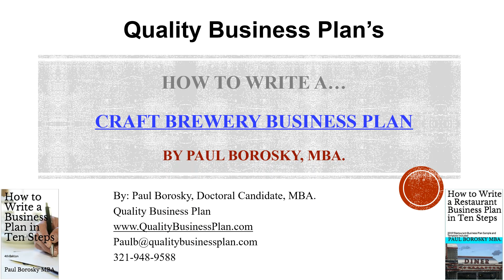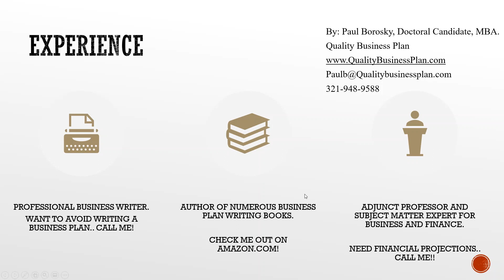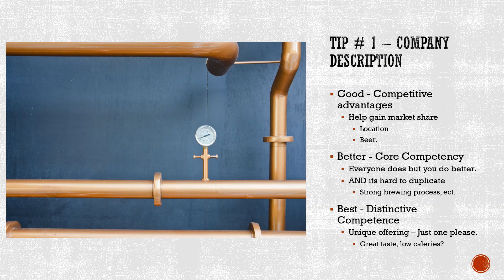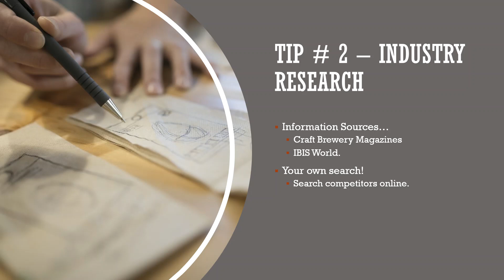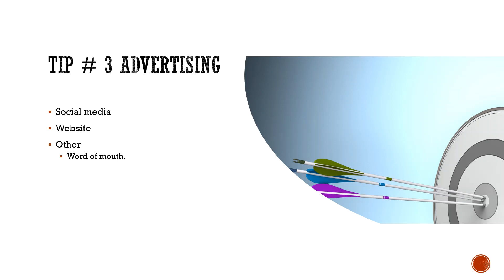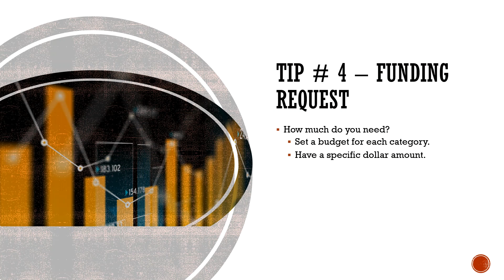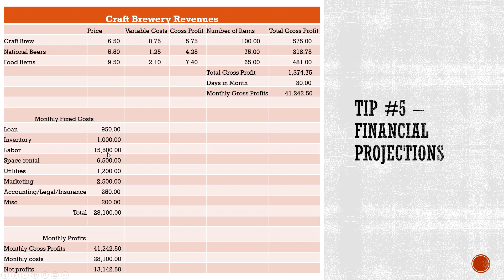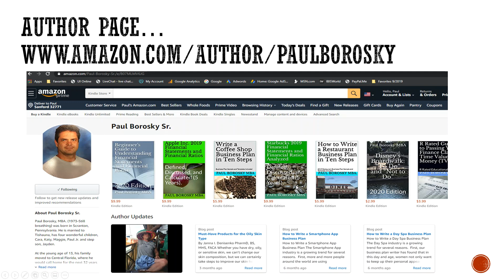How to write a Craft Brewery Business Plan by Paul Borosky, MBA. – Business Plan Tips and Tricks.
In “How to write a Craft Brewery business plan” by Paul Borosky, MBA., which will be published soon, I discuss how to write a Craft Brewery business plan, step by step.  The Craft Brewery business plan writing steps include all aspects of the business plan writing process, beginning with developing the executive summary to constructing a professional and polished Craft Brewery funding request.

In my book and in this video, I introduce you to various Craft Brewery business plan sections.  I then explain in understandable terms what each segment means, offer a Craft Brewery specific business plan sample, and analyze the example to help you understand it.

The objective of this process is to ensure a complete understanding of each Craft Brewery business plan portion.

IF you still need help writing your Craft Brewery business plan, at the end of the video, I will soon be offering a professionally written Craft Brewery business plan template for you to purchase.

Struggling with your Craft Brewery business plan financial projections?  No worries, I have a template for this too!